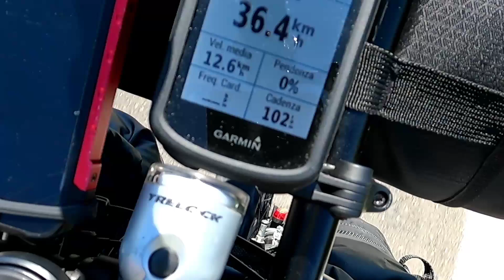Tappa 06 - CAGLIARI